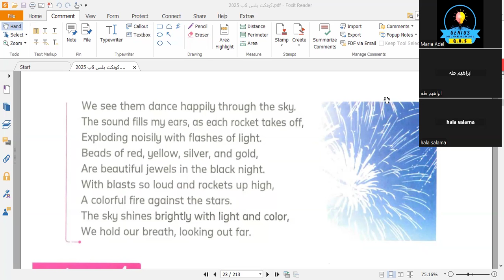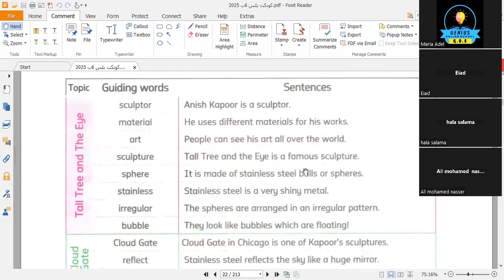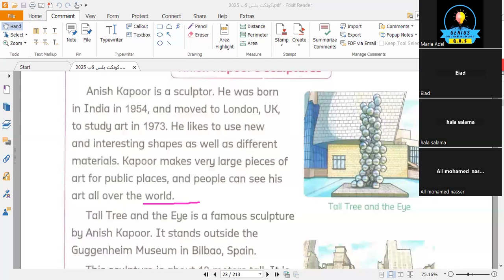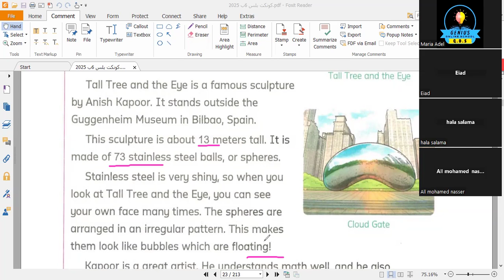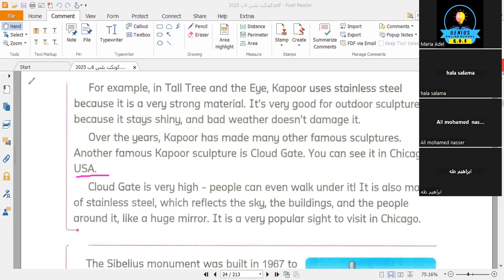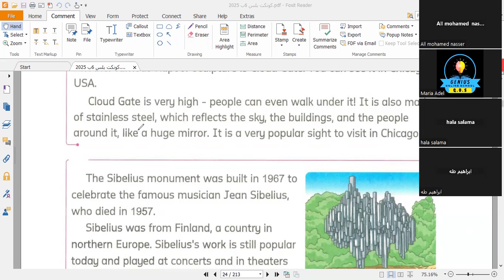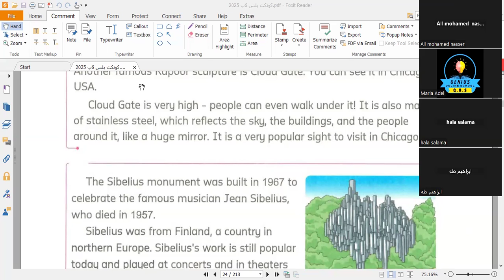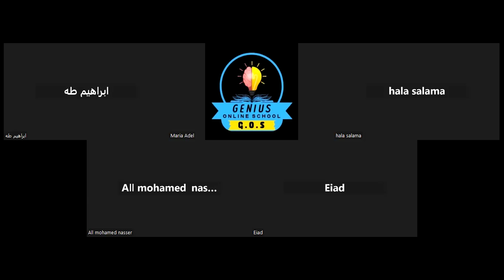connect plus 6 | شرح unit 1 lesson (3,4) |2025| part 2| مع أ/ ماريا